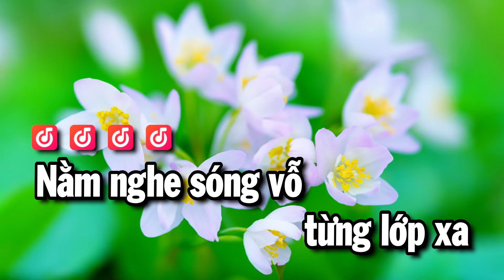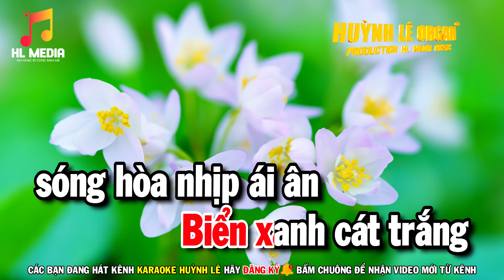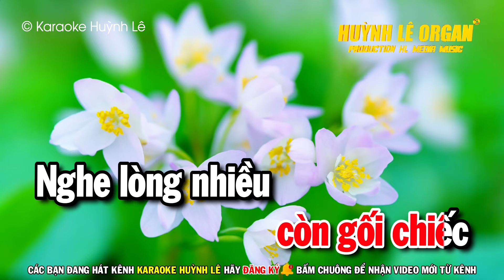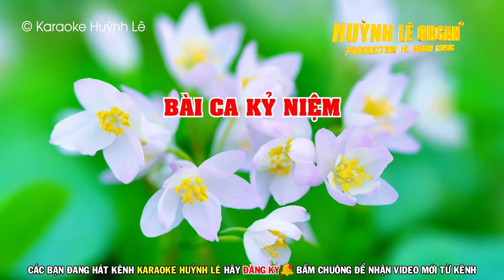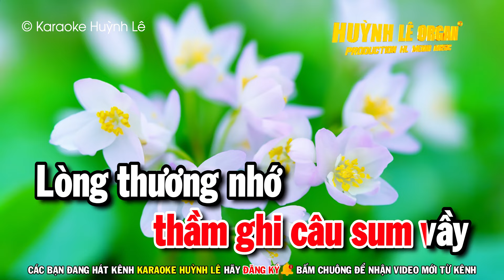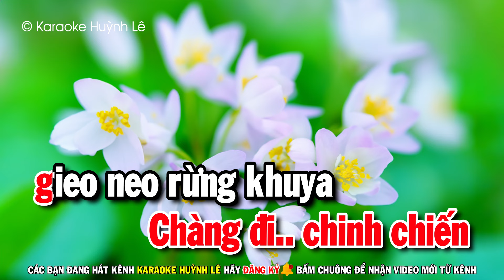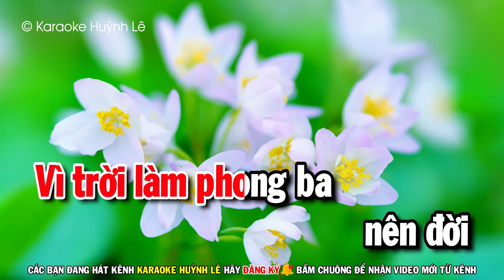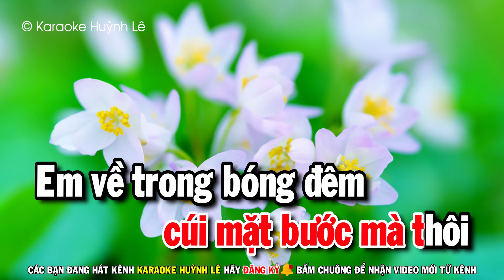Karaoke Liên Khúc Nhạc Sống Tone Nữ Dễ Hát - Biển Tình | Huỳnh Lê